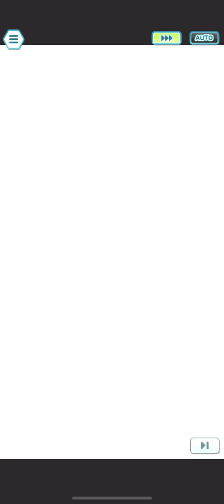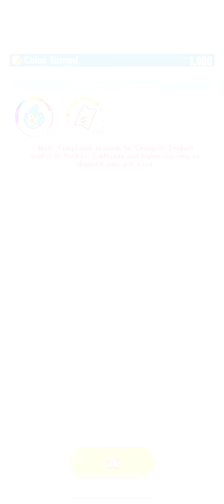Pokemon Masters EX Kanto CS Week 89: Pre datamine special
Forgot to post this earlier, whoops

0:00 Please five SSA Cynthia a sprint EX role

2:02 Sync Grid/Lucky Skills

2:30 The return of Dawn

4:47 Sync Grid/Lucky Skills

5:15 Hey guys did you know

7:25 Sync Grid/Lucky Skills/Eggmon

7:53 Draconic Blast down

10:12 Sync Grid/Lucky Skills

10:39 I need to EX SS Hilbert

14:05 Sync Grid/Lucky Skills